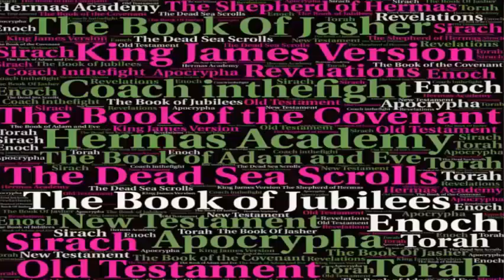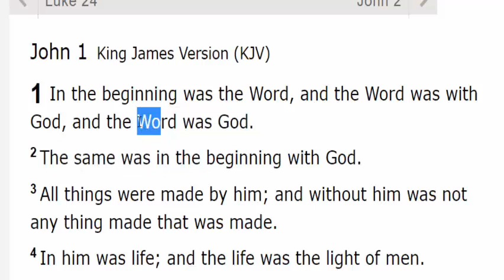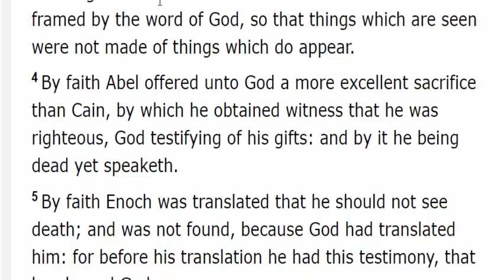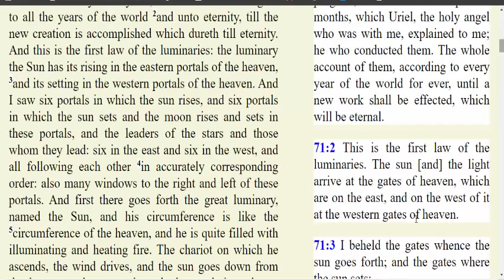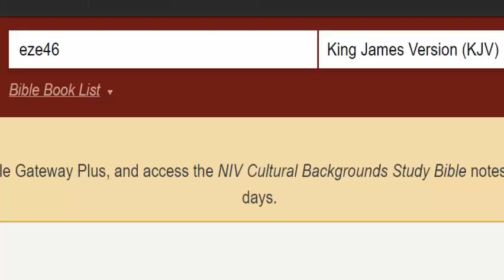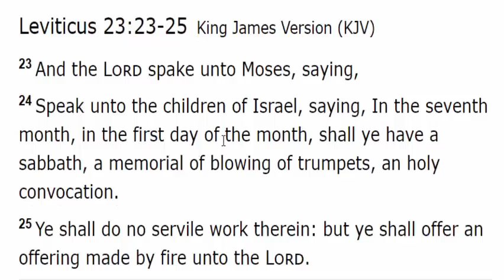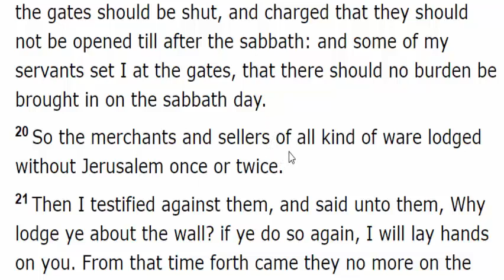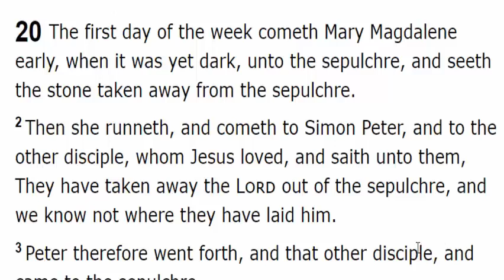Evening And The Morning: Scripture That Proves The Biblical Day Starts at Sunset Not Sun Rise: Enoch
In this video we address the most commonly used scripture used to say that the biblical day starts in the morning. We use those same scripture to clarify in to clear up those misunderstandings and prove that the day actually starts in the evening.

TruthUnveiled777 Archives, Nick VanderLaan, Rise of YAH, Frenchie Yasharal, World's Last Chance,